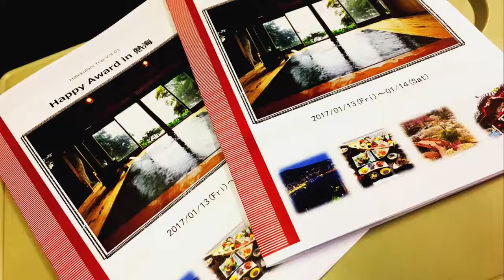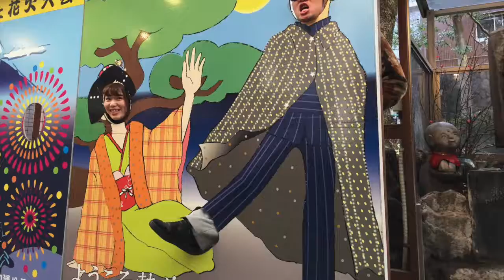Happy award 2017 第1回 in熱海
最高の仲間と共に、熱海旅行を決行しました！